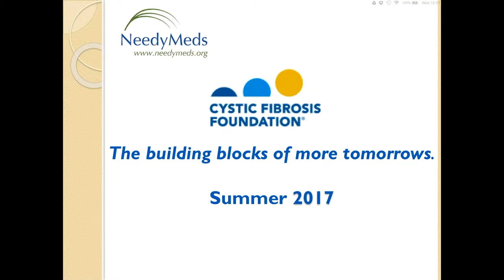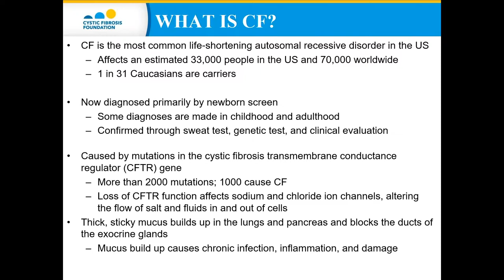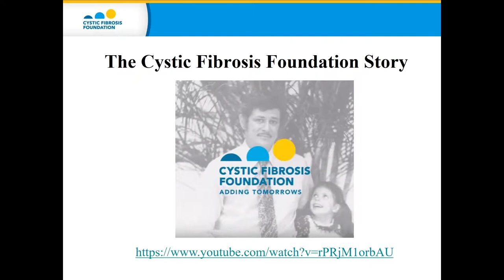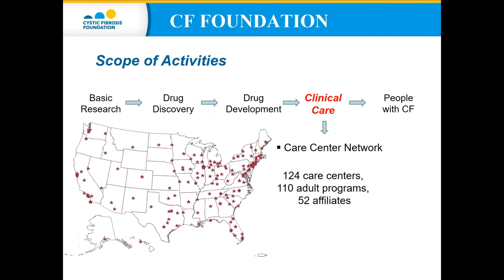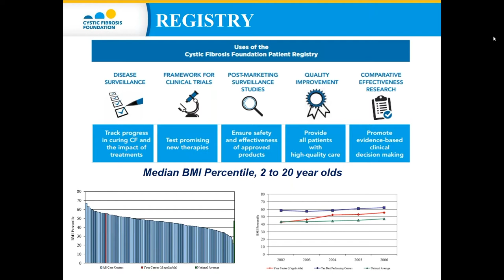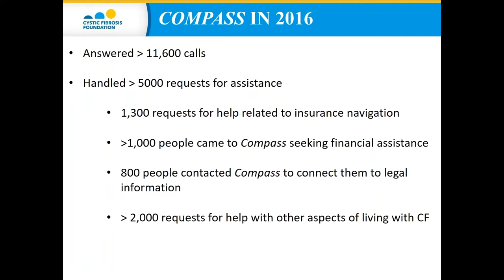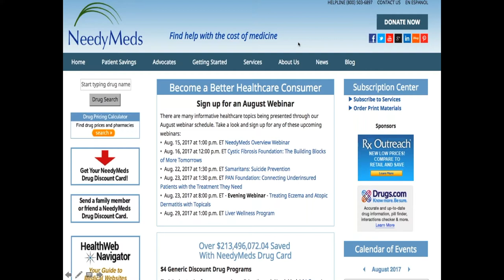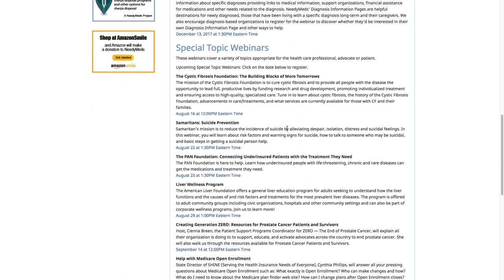Cystic Fibrosis Foundation: The Building Blocks of More Tomorrows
**NEEDYMEDS IS MOVING YOUTUBE CHANNELS**

The mission of the Cystic Fibrosis Foundation is to cure cystic fibrosis and to provide all people with the disease the opportunity to lead full, productive lives by funding research and drug development, promoting individualized treatment and ensuring access to high-quality, specialized care. Tune in to learn about cystic fibrosis, the history of the Cystic Fibrosis Foundation, advancements in care/treatments, and what services are currently available for those with CF and their families.